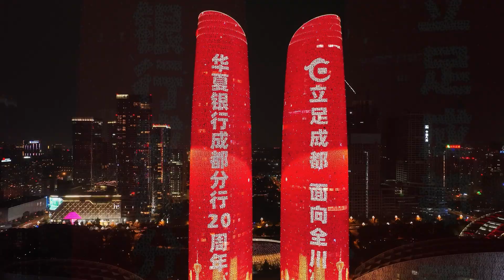Chengdu Twin Towers Night Flight | DJI Mavic 3 Aerial Adventure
Experience the stunning transformation of Chengdu’s famous twin towers in Financial City with this DJI Mavic 3 footage. Watch as the towers turn into giant LED screens at night, and feel the thrill as the drone navigates through the narrow space between the two skyscrapers. This video captures a risky yet spectacular aerial adventure, showcasing the dynamic light displays and architectural beauty of Chengdu’s skyline.